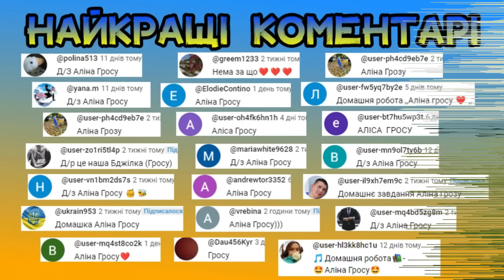ВГАДАЙ УКРАЇНСЬКУ ПІСНЮ ПО МЕЛОДІЇ ЗА 10 СЕКУНД 🔊🎹🎙 || УКРАЇНСЬКА МУЗИКА🎶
Підтримай український контент!

Усім велике дякую за те, що дивитися мої відео)))) Кожен лайк, комент - це велика мотивація для мене!

Популярна Українська Музика, Ремікси 🇺🇦 Музика Незламної України
Музика перемоги 🇺🇦 Музика вільної країни
🇺🇦 Ukraine mega mix Station 🇺🇦